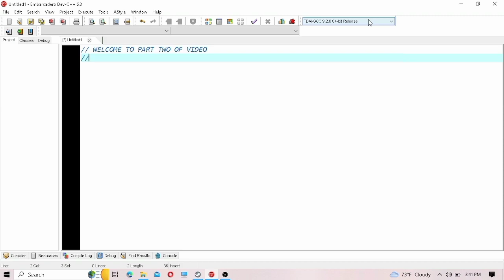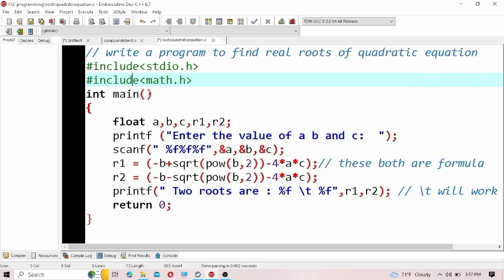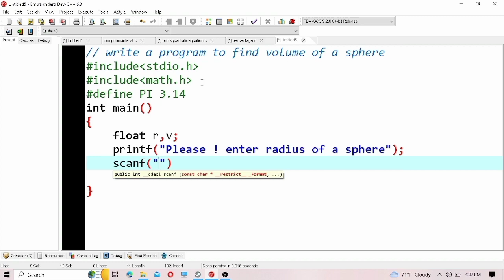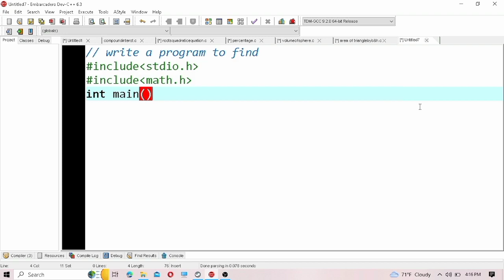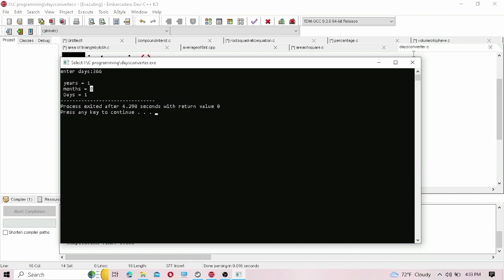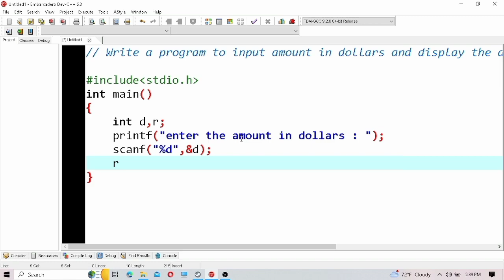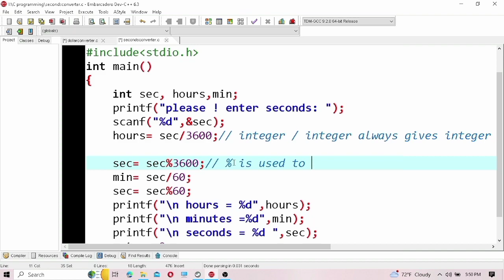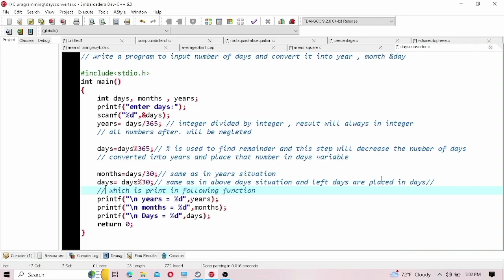learn C Programming for beginners || First 10+ C programs with EXPLANATION || PART - 2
In this video , i am explaining some of the c programs with their source codes. This is my second video about this topic .

please watch first video so it will be easier for you to understand this video

GO check out playlist for full C programming .
C programming full playlist link :-